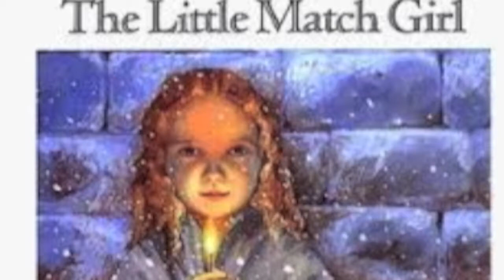"The Little Matchstick Girl" AudioBook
English Audio recording of The Little Matchstick Girl by Hans Christian Andersen